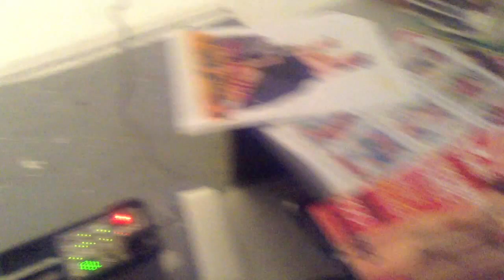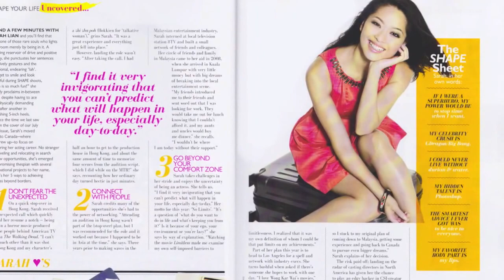Sarah Lian for Shape Malaysia March 2013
Malaysian-born actress Sarah Lian flexes a little bit of muscle for Shape's cover in March 2013. Check out the video of the shoot behind-the-scenes and see which photos made the cut!

Follow her on Twitter: @imSarahLian